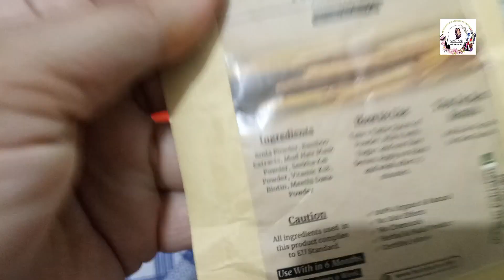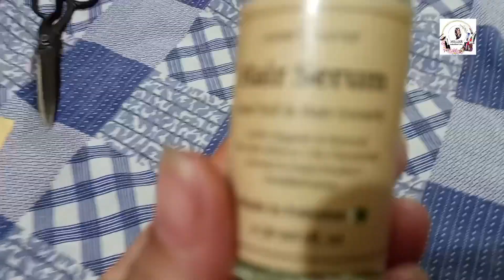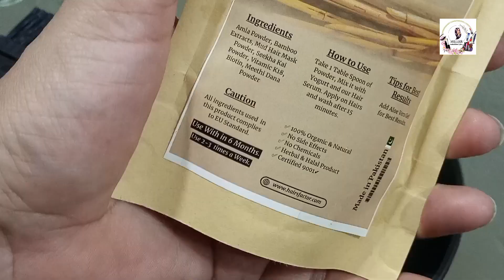How to solve hair fall problem | Hair mask | Hair fall solution